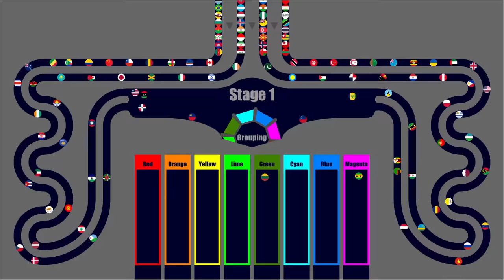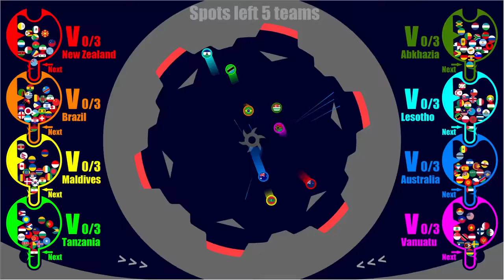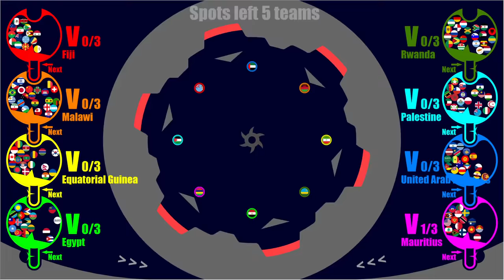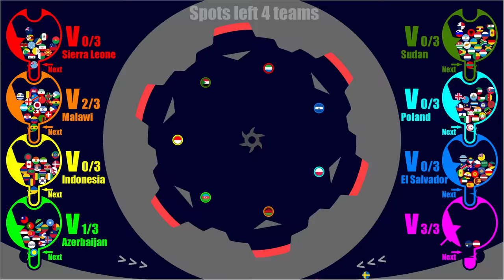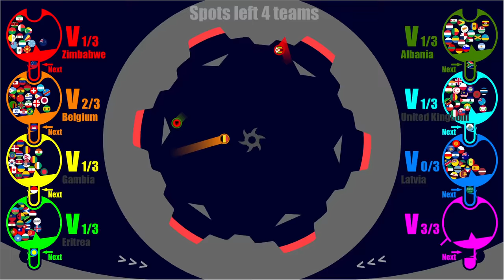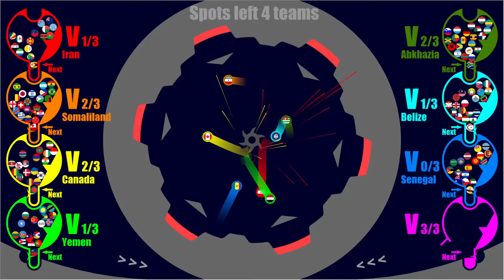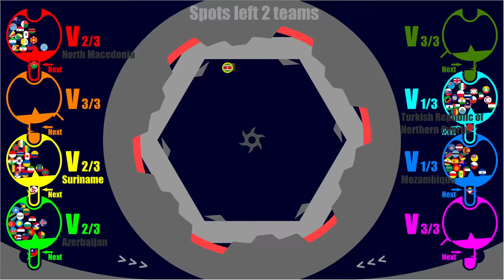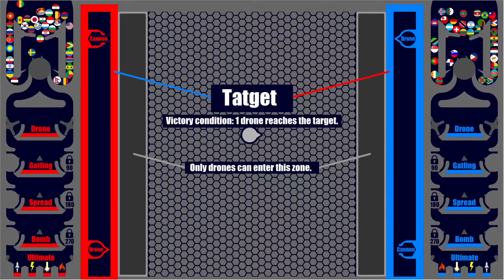Worldwide Team Competition - Marble Race Countries in Algodoo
206 countries will be divided into teams to play the game.

1st stage [Get the Key]
2 out of 8 teams eliminated.
In the beginning we have the number 7.
If Marble can reach Roulette with cannon, can reduce the number.
When the number reaches 0, you get the key and go to the next stage.

Re-teaming
2nd stage [Marble Survival Game]
3 out of 8 teams eliminated.
Survival game with 8 marbles.
If it is played and touches the red line, you lose.
The marble that survives to the end wins, and if it can win three times, it will go to the next stage.

Re-teaming
Final stage [Strategic Territory War]
RED vs BLUE
Cannons and drones expand territory.
Victory is won when the drone reaches the opponent's base.
Stronger cannons are unlocked gradually.

Support your country!

RAIDEN's Event room (Second channel)